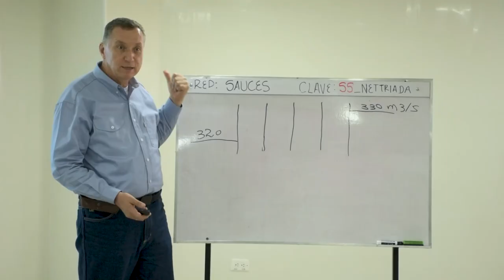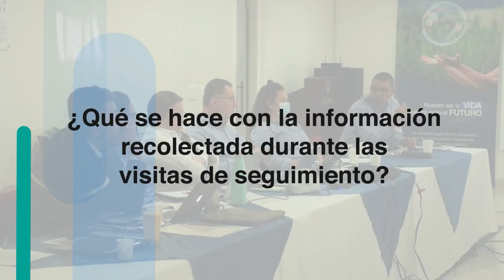La Autoridad Nacional de Licencias Ambientales realizó seguimiento al proyecto hidroeléctrico ISAGEN